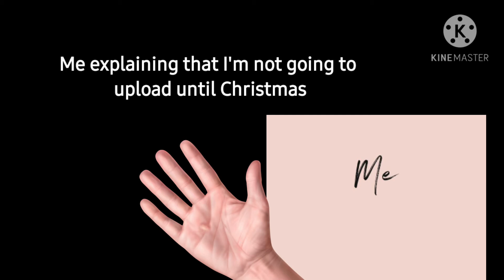Why I haven't upload yet.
▪︎After Christmas I'll make a video okay! Be patient "=w=

▪︎Have a great Holiday!!!♡♡